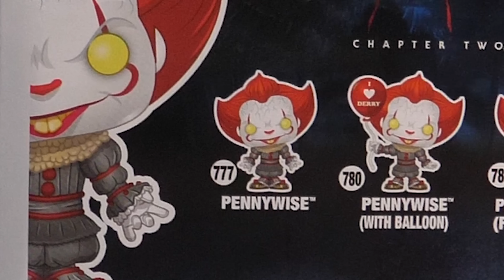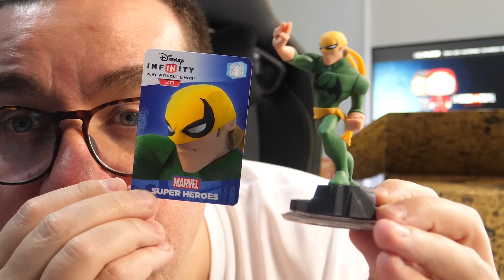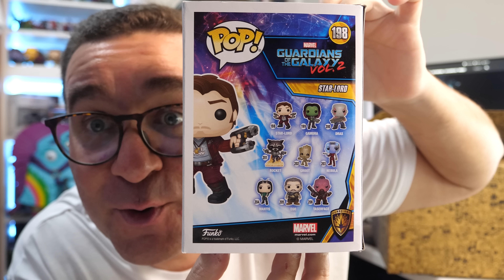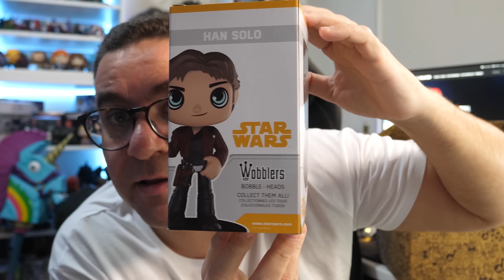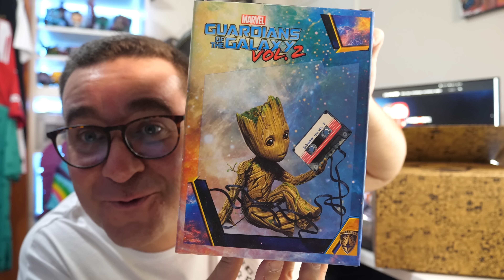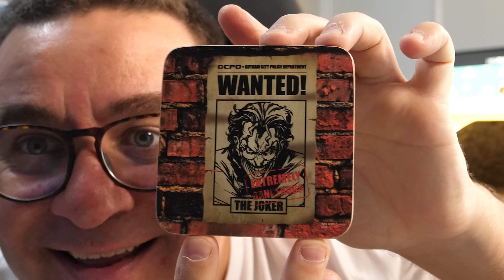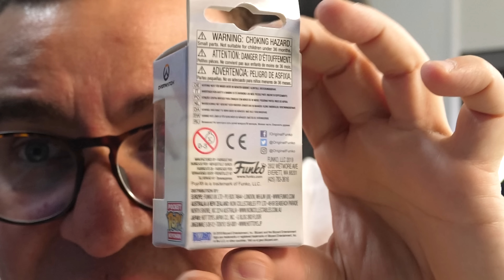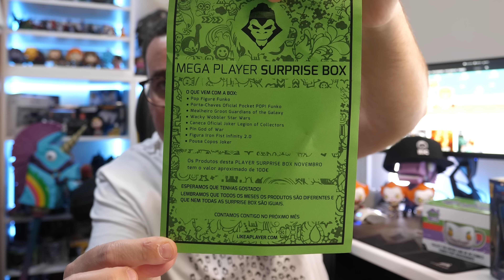JÁ CHEGOU A PLAYER SURPRISE BOX DE NOVEMBRO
PARCERIAS OFICIAIS